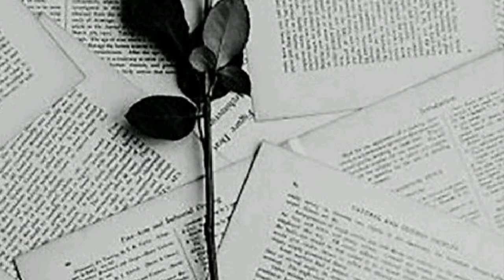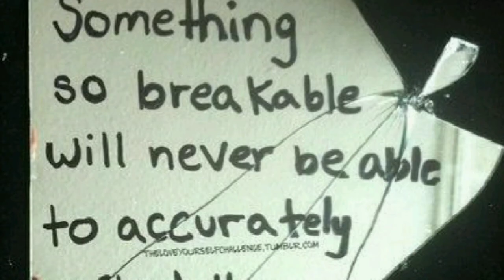My Short story (6) "Mirror Almariah"ചെറുകഥ" ചില്ല് അലമാര "heavensoultruepath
എഴുതിയ ചെറുകഥ 6 മത്തെ യാണ്.."ചില്ല് അലമാര" 5 ചെറുകഥ മുമ്പ് ഇട്ടിട്ടുണ്ട്..വായിച്ച് അഭിപ്രായം പറയുക

Thank u all.. Keep watching...
Heaven soul true path🌹